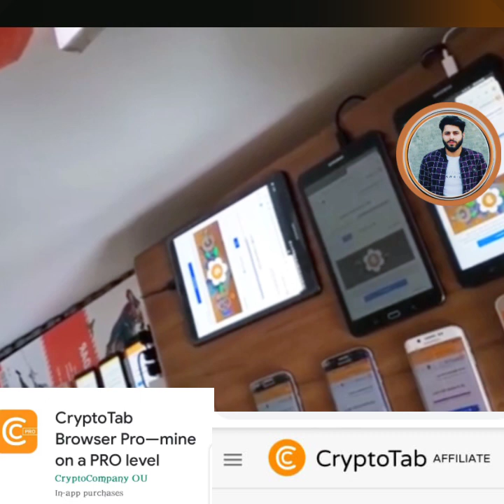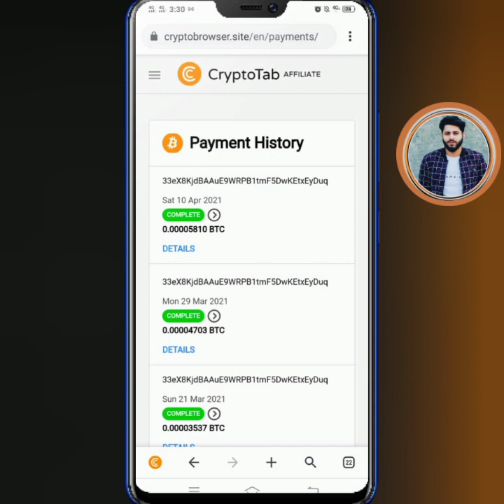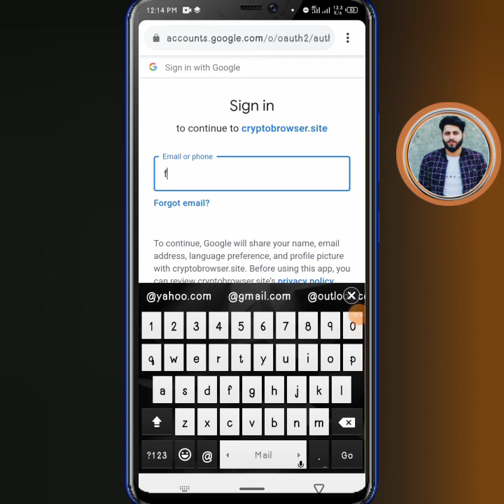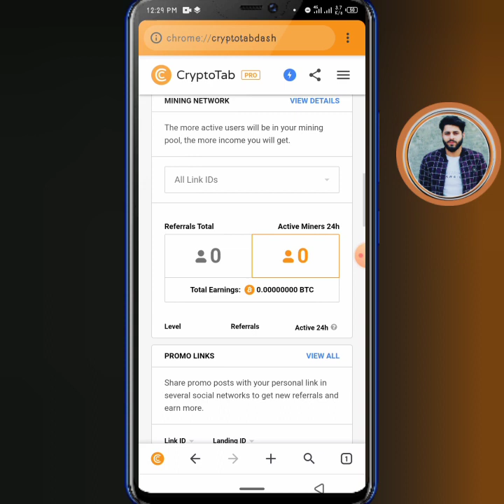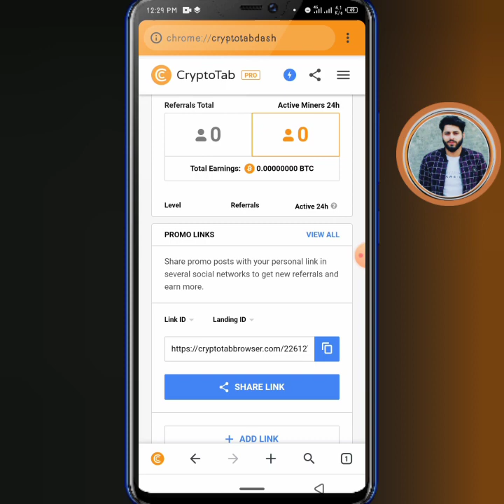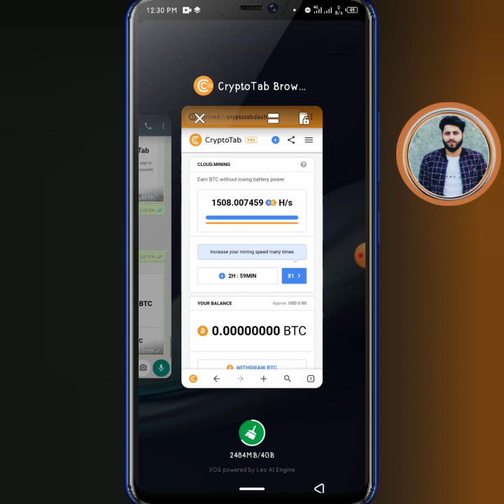CryptoTab Browser || Best Mining Browser || 2nd Hand Mobiles for fast mining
Apk File :
 Whatsap Joining Group :

Fida Mughal Crypto Boy
Earning sites